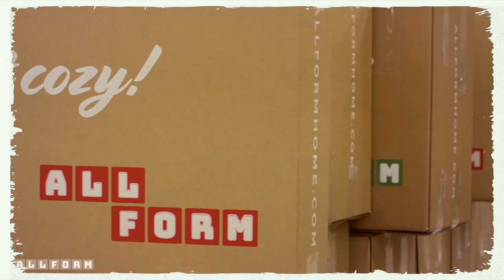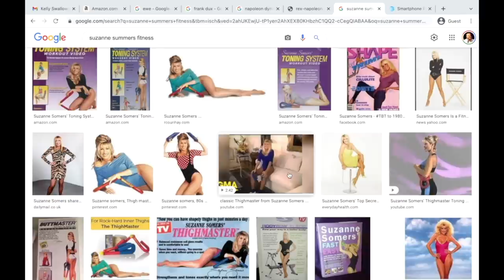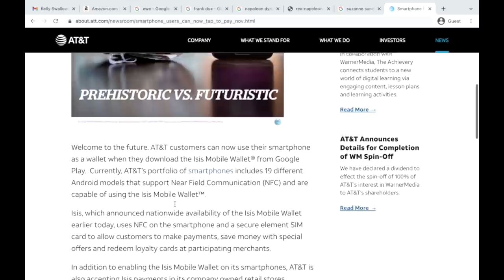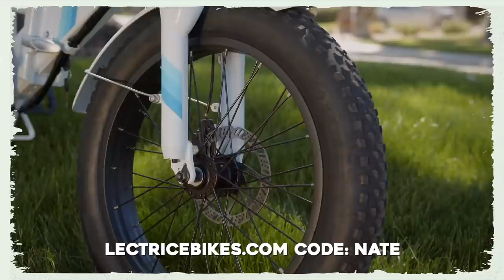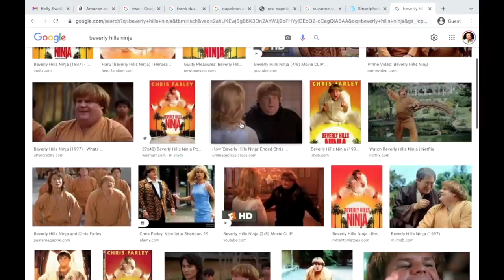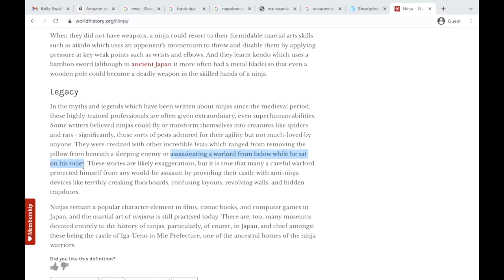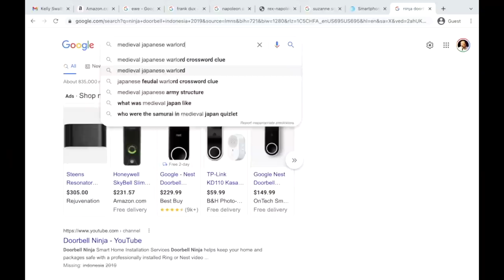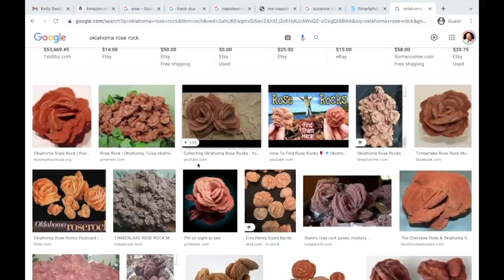Nateland | Ep #92 - Ninja & Samurai with Justin Smith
On this week's podcast, Breakfast is still out to brunch with baby burrito so Justin Smith returns to discuss ninjas and the samurai. The guys get into some intense debates like how to spot a ninja, what's the difference between ninja and samurai and why would a ninja steal a pillow from underneath your head.

0:00 - Big guy problems
13:21 - Pranking Luis Gomez
15:30 - Comment roundup
31:00 - Nate, Chris Rock and the 'incident'
53:53 - Are there more Wheels or Doors in America?
58:24 - What's a Ninja?
1:06:00 - Nate wants to learn martial arts
1:14:09 - Ninja feats
1:23:00 - The Samurai
1:32:08 - Samurai houses
1:37:09 - Warlords
1:42:00 - Ninja and Samurai movie recommendations
1:45:57 - Oklahoma vs. Tennessee
1:47:32 - Pro tip: Do not say something serious to comedians

* Vuori is an investment in your happiness.
* Get yourself some of the most comfortable and versatile clothing on the planet at VUORICLOTHING.COM/NATE
* that’s VUORICLOTHING.COM/NATE
* Go to VUORICLOTHING.COM/NATE and discover the versatility of Vuori Clothing.

* To find your perfect sofa, check out ALLFORM.COM/NATE.
* ALLFORM.COM/NATE for your new favorite sofa.

* Find out how Upstart can lower your monthly payments today when you go to UPSTART.com/NATE.
* That’s UPSTART.com/NATE. Don’t forget to use our URL to let them know we sent you!
* 1Loan amounts will be determined based on your credit, income, and certain other information provided in your loan application.
* Go to UPSTART.com/NATE.

* Right now, it’s time to reclaim your health and arm your immune system with convenient, daily nutrition — especially heading into the flu and cold season!
* It’s just one scoop in a cup of water every day. That’s it! No need for a million different pills and supplements to look out for your health.
* All you have to do is visit ATHLETICGREENS.com/NATE.
* Again, that is ATHLETICGREENS.com/NATE to take ownership over your health and pick up the ultimate daily nutritional insurance!

* Join the affordable eBike revolution. Go to LectriceBikes.com and use code NATE to get a free foldable, mountable bike lock with any bike purchase.
* That’s a free bike lock when you use code NATE at LECTRICEBIKES.com.